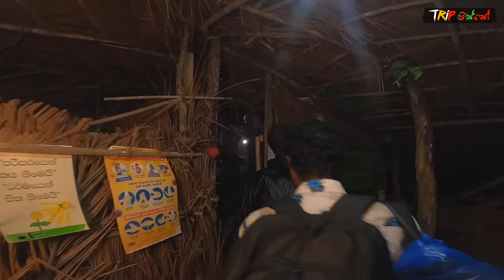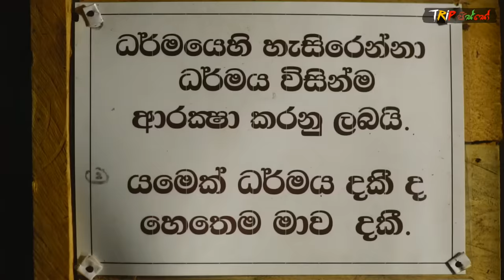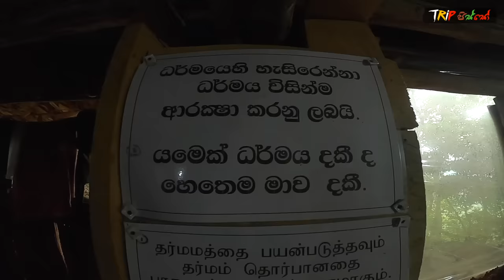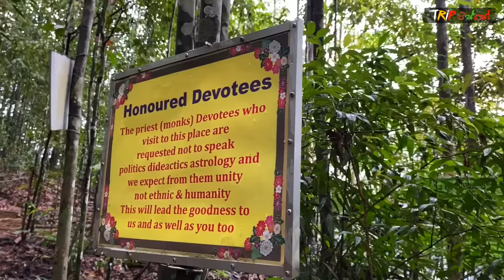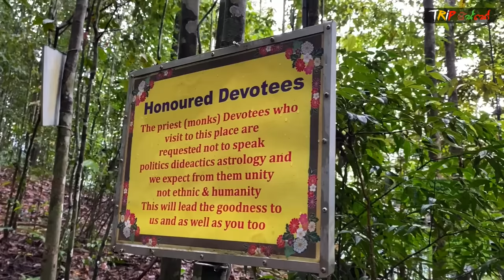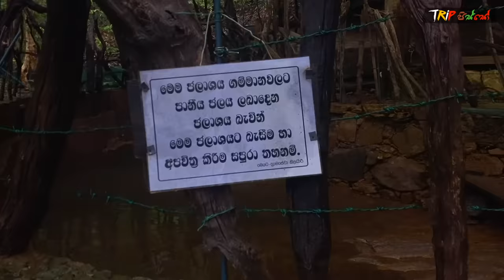Forest Monk cooked us a delicious dinner | Thelehigala Aranya | TRIP PISSO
✍  Thelehigala Aranya Senasanaya | The Life of a Forest Monk
This temple located at Orupeella village in forest of Sripada Reserve. it's 20km far from Deraniyagala town.
This temple | Aranya was created by Ven.Kashyapa who lives alone in the forest.
It was a bit late when we entered the forest. As soon as we came, the monk made tea for us. It was only after a while that the monk cooked rice for our dinner. it was Amazing. because, we have never had such of an experience before.
Will we sin when we eat things cooked by a monk? Comment your answers below 💟🙏

Audio Credits :👉 kande lande | Rohana Beddage
Cover by: Miyuru Somarathne
Originally sung by: Rohana Beddage